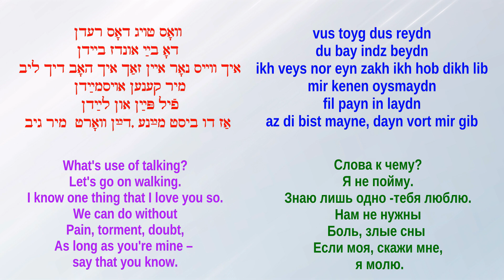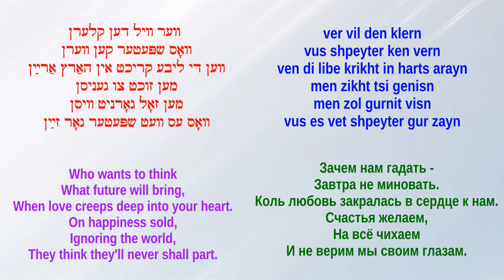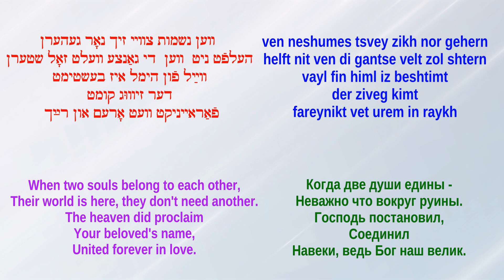IRVING GROSSMAN sings Libende hertser [subtitled]TWO HEARTS IN LOVE אירװינג גראָסמאַן ליבענדער הערצער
Recorded by Brunswick  67098 A (1928)
The treasures of the Yiddish theater
די אוצרות פֿונעם ייִדישן טעאַטער
Lyrics by : Isidore Lillian, Jacob Jacobs
English and Russian text by
Arye Menachem (LM)
From 1923 National Theater operetta  (book by Isidore Lash)  of Freylekhe kabtsonem .The same operetta in 1928 was staged by Aaron Lebedeff in the National Theater under the name of Itsikl Sholtik .
מוזיק פֿון אַלעקסאַנדר אָלשאַנעצקי
װערטער פֿון איזידאָר לילליען
און דזשײקאָב דזשײקאָבס
פֿון אָפּערעטע, פֿרײלעכע קבצנים
1923
די זעלע אָפּערעטע םיטן  נאָמען
איציקל שאָלטיק, 1928 װאָס
אַהרן  לעבעדעװ האָט פּראָדושירט אינעם
נעשינעל טעאַטער
ИРВИНГ ГРОССМАН
Либенде эрцер
[с субтитрами]
СЕРДЦА ВЛЮБЛЁННЫХ
Музыка Александра Ольшанецкого
Слова : Исидора Лилиана
и Джейкоба Джейкобса
(Якова Якубовича)
Английский и русский текст
Арье Менахема (ЛМ)
Из оперетты, "Фрейлехе кабцонем" 1923 года (либретто Исидора Лаша), поставленной в Театре Нэшинэл .
Эта же оперетта в 1928 году была поставлена Аароном Лебедевым в том же театре под именем "Ицикл Шолтик."